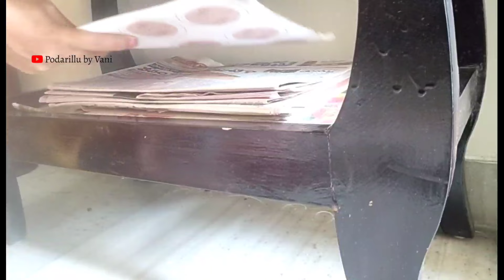VLOG|ఇంటికిదీపంఇల్లాలేగా|ఇల్లు నీట్ గా ఉంటే చాలా?|మాచిన్నబ్బాయ్ లంచ్ బాక్స్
|VLOGబయటకేళ్ళేటప్పుడేరెడీఅవ్వాలా|ముందురోజేకొన్నిపనులు|పొద్దున్నేఇవితాగితే|Indianmomcleaningroutine|
youtube diml telugu vlogs#cooking#food#cleaning#routine#Indian mother random routine#cleaning mitivation#podarillu vani#chikkudukay fry#tomato rasam#green tea#mentula valla vupayigalu#